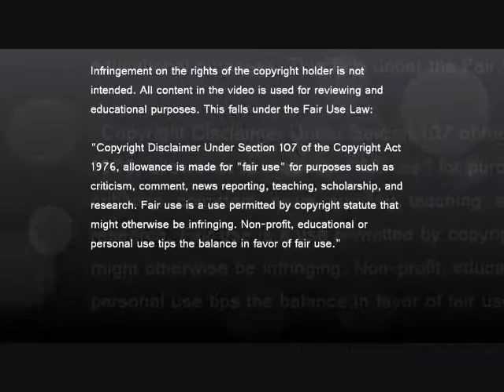Dominic Adams first few games at IBV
Dominic Adams in action for IBV. All footage was taken from the early part of the season (3-4 games in)